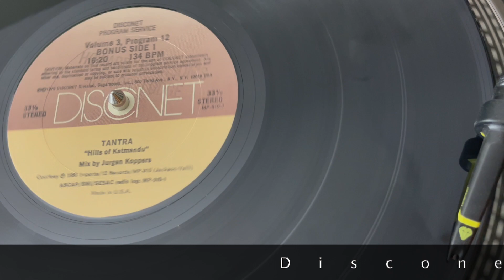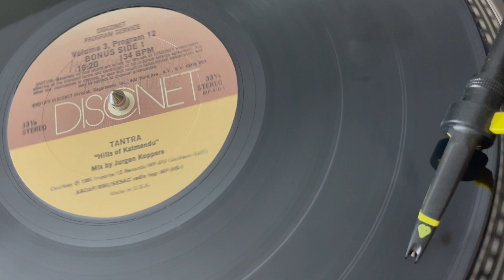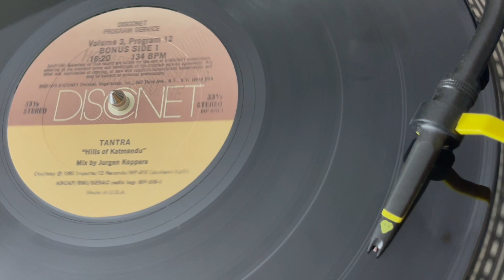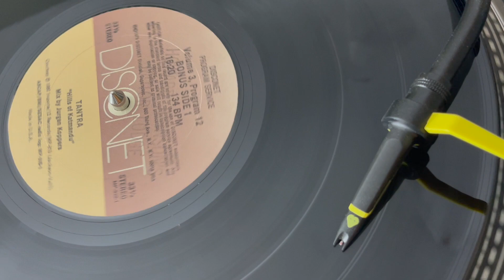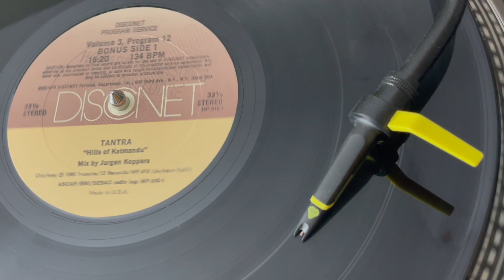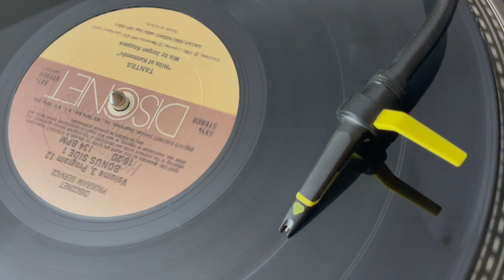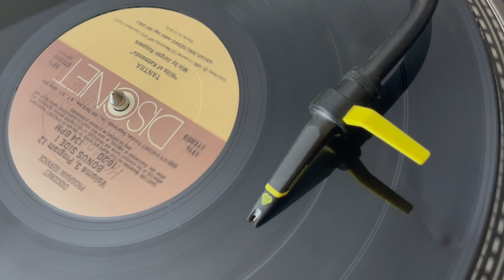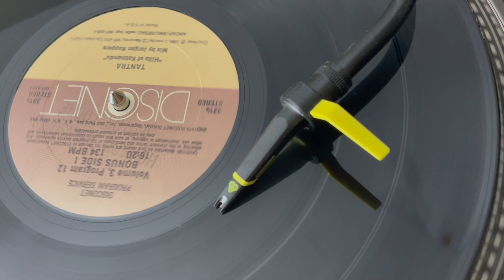Disconet Volume 3, Program 12 / Tantra - Hills Of Katmandu (1981)